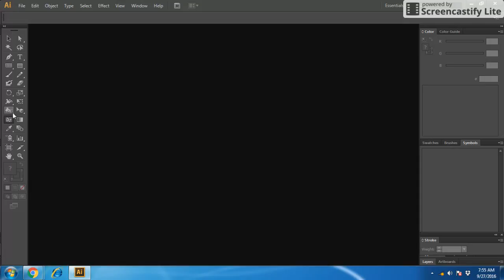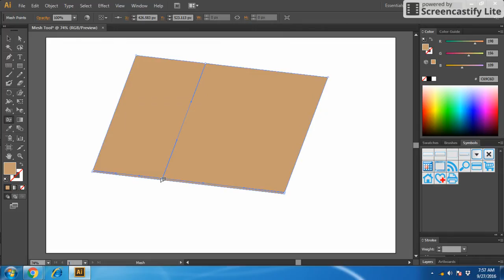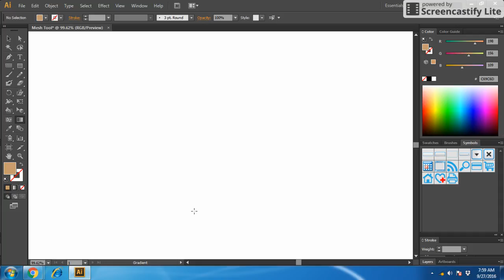Learn Illustrator CS6 Complete Course in Hindi Part 45by Saurabh Kumar Shrivastav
Learn Illustrator CS6 Complete Course in Hindi Part 45 by Saurabh Kumar Shrivastav.

Dear Friends,

Welcome to "Nothing is Impossible"

you can learn very easily in Hindi Langauge .
You are watching Illustrator CS6 in Hindi langauge . but more videos are waiting for you.
Like HTML5,CSS3,JAVAscript,Photoshop,jquery,mysql,php,bootstrap,word excel,powerpoint etc.
Every day , My new videos are published so If you want to wach the new videos
or updation regarding anything then

or

if you have query .